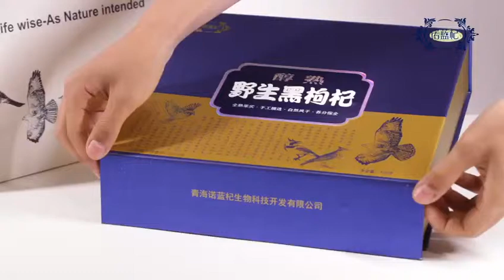black wolfberry from Qinghai-Tibet Plateau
Qinghai-Tibet Plateau, a famous area of the world, black wolfberry exists in there. You  may add it into the water (below 60 degrees) and drink.